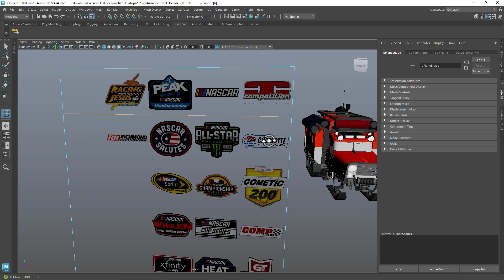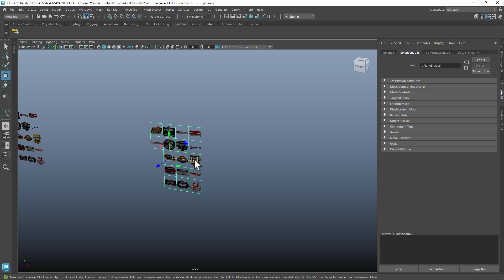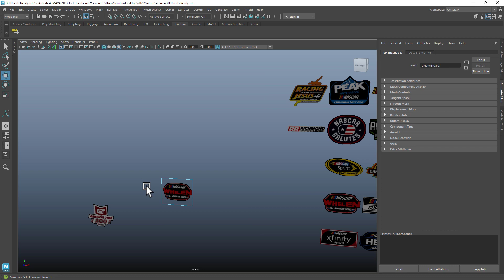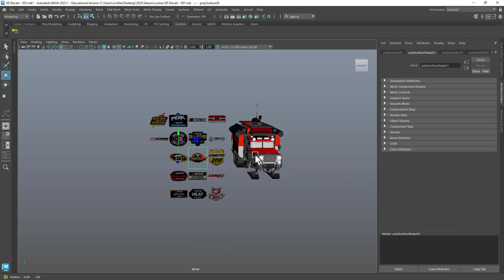Segmenting Decals Geometry Sheet Using 2 Methods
I'll be arranging these videos into a playlist once all the recording is done.

Next step applying the decals using a variety of techniques